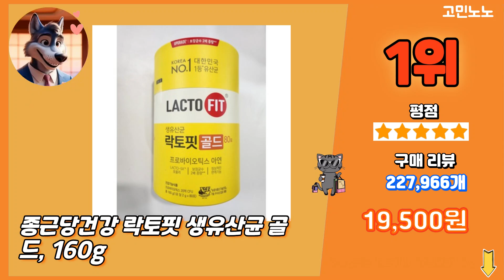2024 가장 많이 팔리는 락토핏유산균 추천 대박 가성비 베스트5! 후기 비교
💚 1위 종근당건강 락토핏 생유산균 골드, 160g
 19,500원

💚 2위 종근당 락토핏 생유산균 코어 1통(2개월분) 생 유산균, 120g
 11,900원

💚 3위 락토핏 슬림 유산균, 120g
 16,890원

💚 4위 락토핏 종근당건강 생유산균 코어맥스, 120g
 10,430원

💚 5위 락토핏 당케어 유산균, 120g
 13,530원